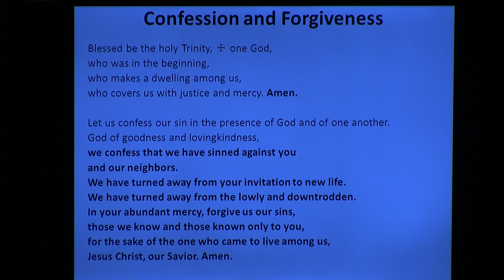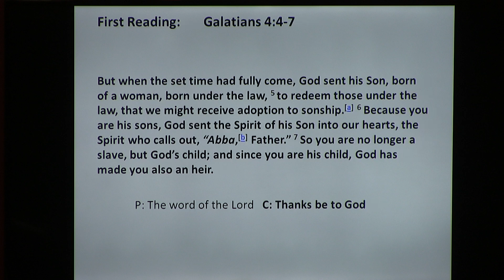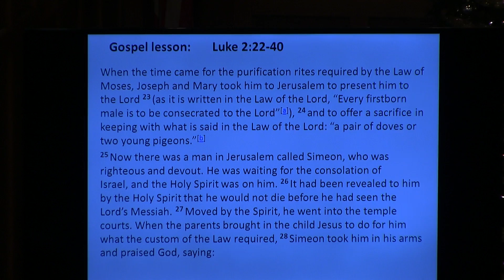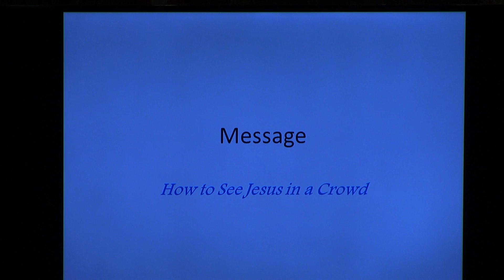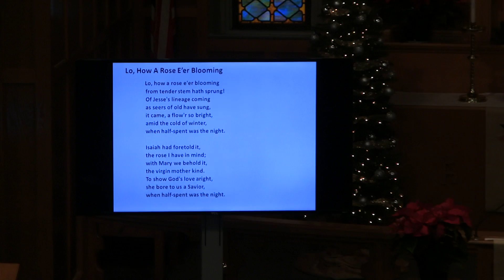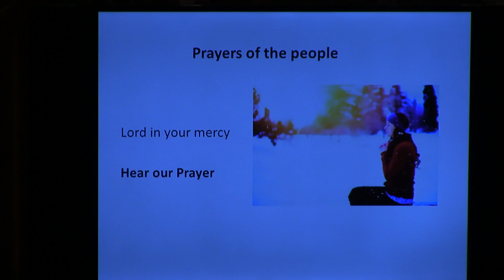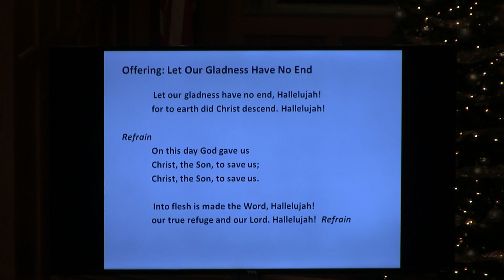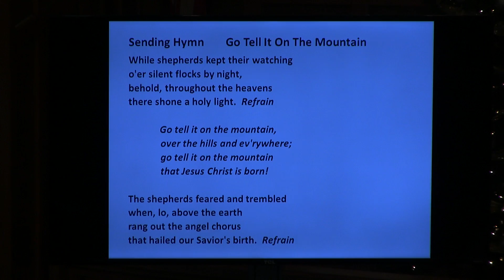Zion Sunday Service, December 27th, 2020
Zion Lutheran, Woodville WI. 12-27-20 Pastor Fred Hanson, Organist/Accompanist - Victoria Lovestrand, Vocalists - Mary Norton and Randy Peterson, Candle Helper - Isaac Morgan